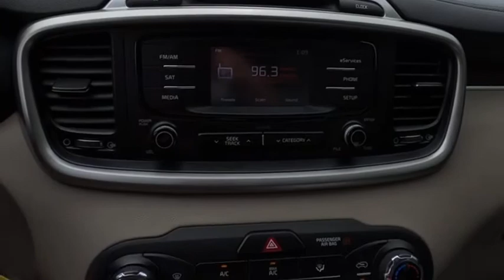2016 Kia Sorento 44925A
2016 Kia Sorento LX

Bill Gatton Chevrolet
1000 West State St

Recent Arrival! Clean CARFAX. REDUCED PRICE, AWD, SERVICE RECORDS AVAILABLE, AWD. Ebony Black 2016 Kia Sorento LX AWD 6-Speed Automatic with Sportmatic 2.4L DOHC 21/26 City/Highway MPGONSTAR.Awards:  * JD Power Automotive Performance, Execution and Layout (APEAL) Study   * 2016 KBB.com 10 Best Used Midsize SUVs Under $15,000   * 2016 KBB.com 10 Best SUVs Under $25,000   * 2016 KBB.com 10 Best Certified Pre-Owned 3-Row SUVs Under $30,000You Can Trade with Bill Gatton Chevrolet. More People Do!Reviews:  * User-friendly controls; well-made and attractive cabin; versatile second-row seat; ample features for the money; long warranty; excellent crash test scores. Source: Edmunds  * The 2016 Kia Sorento has been redesigned with a sleeker, more sculpted exterior. It has a wider stance and longer wheelbase for an even more versatile cabin space with available seating for up to seven. The automatic and intuitive available hands-free Smart Power Liftgate opens when it senses your smart key, the liftgate can even be adjusted to your height preference making it easier to close. The Sorento comes with a choice of 3 engines including a 2.4L with 185hp, a 2.0L turbo engine making 240hp, and a 3.3L V6 producing 266hp. With the available Dynamax All-Wheel-Drive system, the Sorento delivers a smooth, refined drive even on rough roads and combined with the V6 engine can tow up to 5,000lbs. The spacious cabin is clean and modern featuring available heated and ventilated seats with nappa leather trim, a 14-way power adjustable driver's seat, a panoramic sunroof, and up to 8 available power outlets. The standard cloth seats are designed by YES Essentials and features soft, quick-drying fabric that resists stains, reduces static, and even helps eliminate odors. With UVO eServices you have in-car connectivity based on the capabilities of your personal device on an 8 inch touch screen. Features can include internet radio, navigation, a rear-camera display, and parking minder which can track